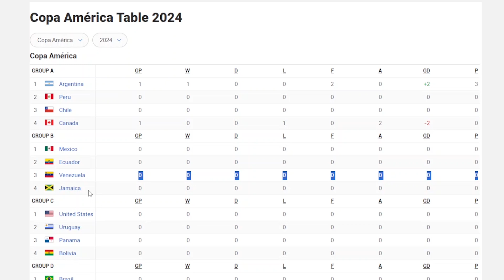Copa America Standing Friday, June 21, 2024, Argentina wins over Canada